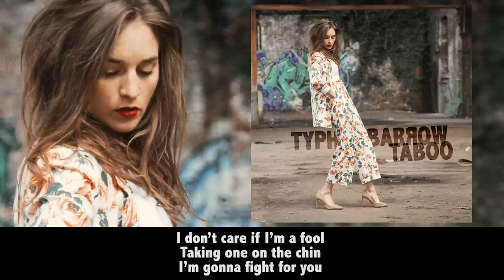Typh Barrow - Taboo (lyrics video)